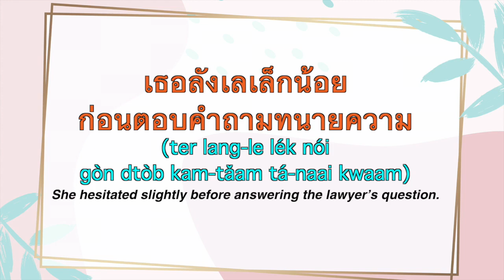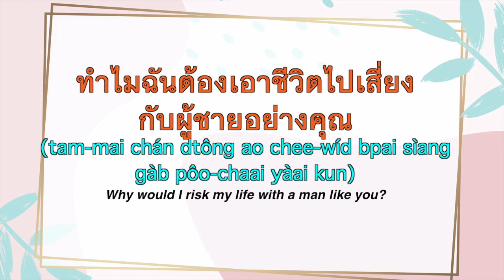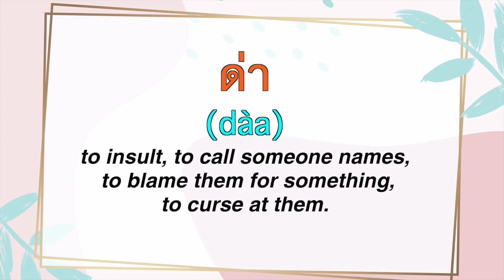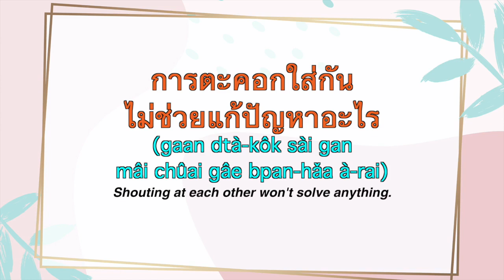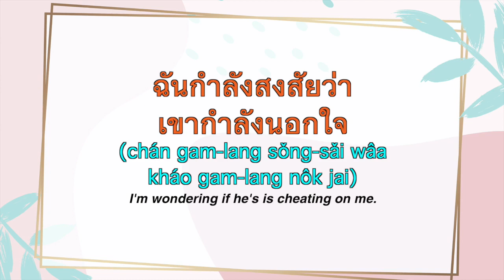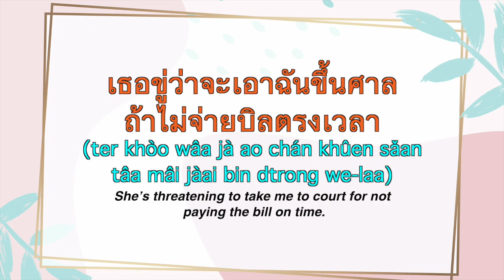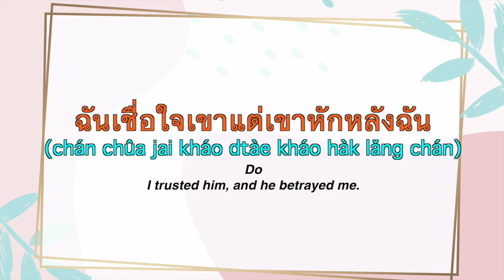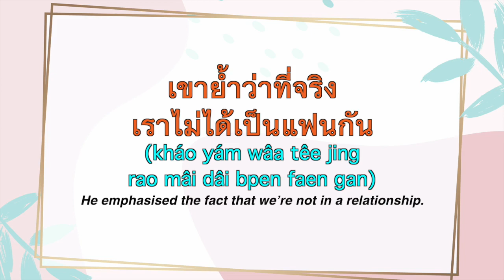15 Essential Thai verbs for daily use (Advanced level) | Learn Thai with Shelby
15 Essential Thai verbs for daily use (Advanced level)

1. ลังเล (lang-le) = to hesitate
2. พัวพัน (pua-pan) =  to involve
3. เสี่ยง (sìang) =  to risk
4. พิสูจน์ (pí-sòod) =  to prove
5. ด่า (dàa) = to insult, call someone names, to curse
6. สรุป (sà-rùb) =  to summarise, to conclude
7. แก้ปัญหา (gâe bpan-hǎa) =  to solve a problem
8. สงสัย = (sǒng-sǎi)  to suspect, to be suspicious, to doubt, to wonder
9. หลีกเลี่ยง (lèek-lîang) = to avoid, to dodge
10. หยอก (yɔ̀ːk) = to tease
11. ขู่ (khòo) = to threaten
12. โกง (gong) = to cheat
13. หักหลัง (hàk lǎng) = to betray
14. ต่อปากต่อคำ (dtɔ̀ː bpàak dtɔ̀ː kam) = to argue back and forth
15. ย้ำ (yám) to emphasise, to repeat